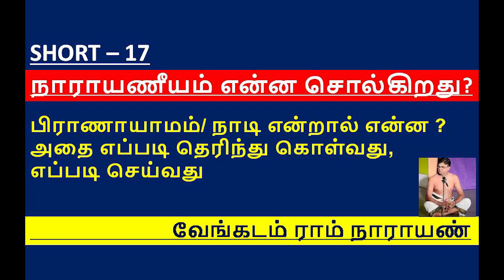SHORT 17 | பிராணாயாமம்/ நாடி என்றால் என்ன ? | அதை எப்படி தெரிந்து கொள்வது | எப்படி செய்வது ?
SHORT 17
பிராணாயாமம்/ நாடி என்றால் என்ன ?
அதை எப்படி தெரிந்து கொள்வது ?
எப்படி செய்வது ?